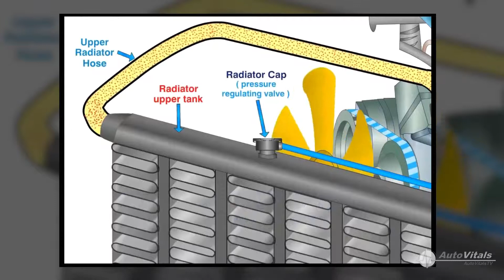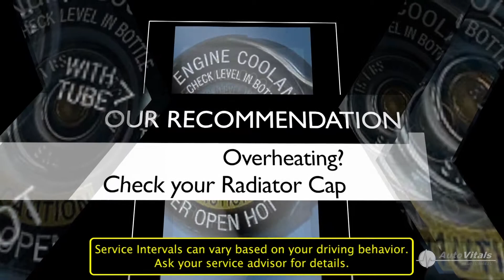Radiator Cap Replacement Coupon Marietta GA | $25 OFF Any Service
Radiator Cap Replacement Marietta GA. | Why should you replace your car's radiator cap?  Fred Gagnon of
NAPA’s Premier Service Center in Marietta, Georgia tells us why.
- Radiator Repairs and Service Marietta GA 30064